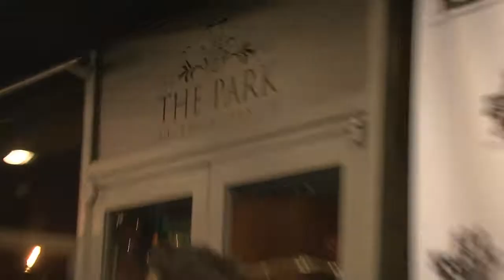Cortney Hicks Hosting Reel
A compilation of TV experience spanning from 2010 to 2015